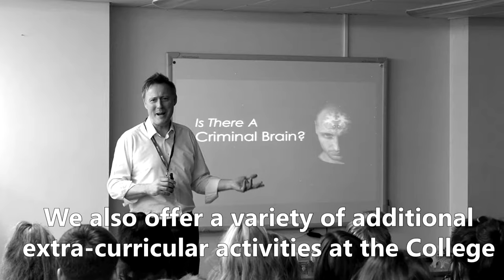Psychology Talk Video